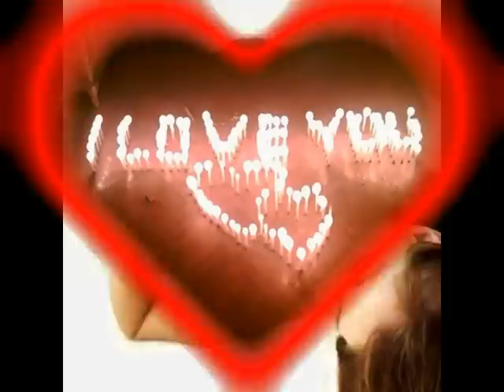Rustam-Sensiz bu dunya neyime gerekdi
Bu weiri her weyden cox sevdiyim bir denem,Selbime 14 fevral sevgililer gunu munasibeti ile hediyye edirem.